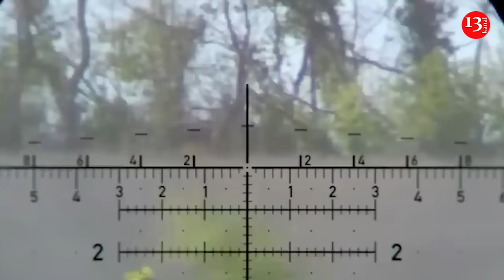Ukrainian sniper sets new world record by killing Russian soldier from 4 km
A sniper from the Security Service of Ukraine has set a world record for an effective shot which targeted and killed a Russian soldier almost four kilometers away.
"The Security Service of Ukraine sniper accomplished an incredible shot at a distance of 3,800 meters, surpassing the previous record of 3,540 meters," reported the state news outlet Ukrinform, citing sources within the Security Service of Ukraine.
In a video released online, the footage captures the moment the Russian soldier is struck and the evident shock of his comrades who were standing nearby.
"The Security Service of Ukraine snipers are redefining the norms of world sniping, showcasing their proficiency at fantastic distances," the Security Service of Ukraine noted.
The shot was fired by an anonymous Security Service of Ukraine special officer using a Ukrainian "Horizon's Lord" rifle.
Yuriy Chornomorets, a former sniper of the Armed Forces of Ukraine who now volunteers with the military, confirmed the hit in a comment to Kyiv Post: "The record is officially recognized."
“Our snipers had good positions that made it easier to achieve a successful record shot,” he said.
Chornomorets emphasized the difficulty of achieving a hit from such a distance, noting that Ukrainian snipers had previously targeted a Russian soldier from a similar distance but not fatally.
“The record was not previously acknowledged because an accurate hit with fatal consequences was required. And now it has been achieved,” he explained.